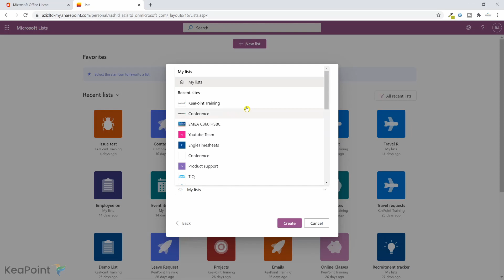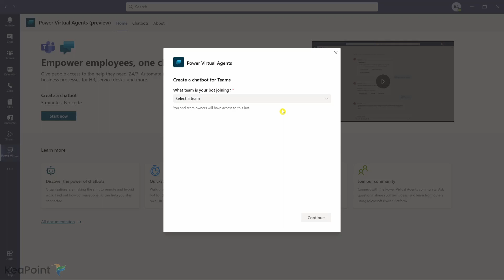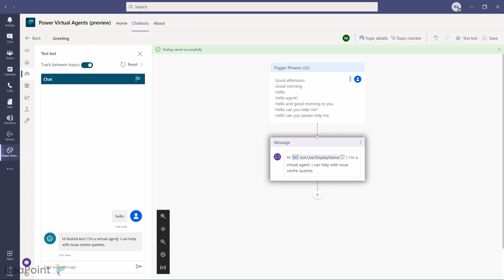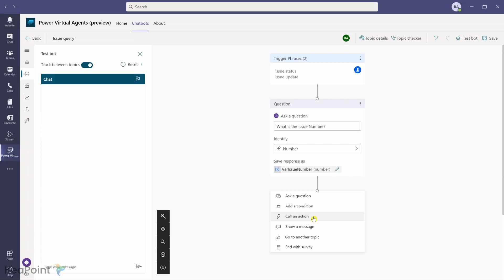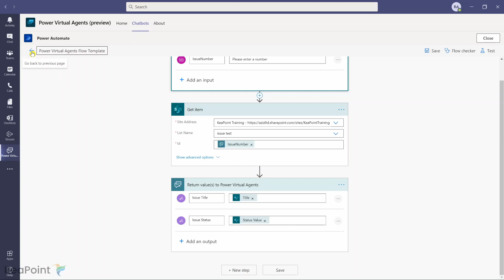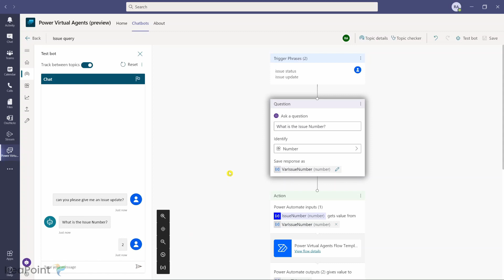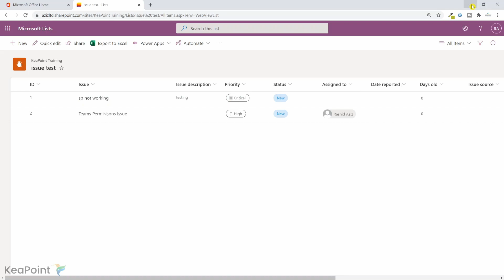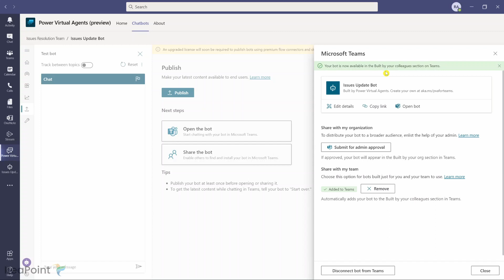Create Custom Chatbot for Teams and Query Microsoft Lists Data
In this demo you will learn how to create custom chatbot for Teams and how the chatbot can query data from Microsoft Lists. I have used the issue tracker list template of Microsoft  as an example here. I have created a new chat bot via  Power virtual agent, added a custom topic and used Power Automate flow to retrieve Issue title and status from Microsoft list upon user request via chatbot. I later published the chatbot for myself and all the member of selected Microsoft Team.